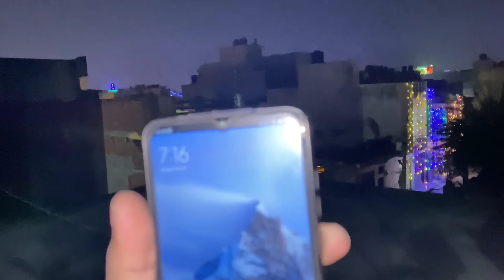TRYING CRAZY EXPERIMENT ON DIWALI 🧐 || FACE REVEAL HO GAYA ? - HAPPY DIWALI 🕯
TRYING CRAZY EXPERIMENT ON DIWALI 🧐 || FINALLY FACE REVEAL HO GAYA 🤫 - HAPPY DIWALI 🕯

Games